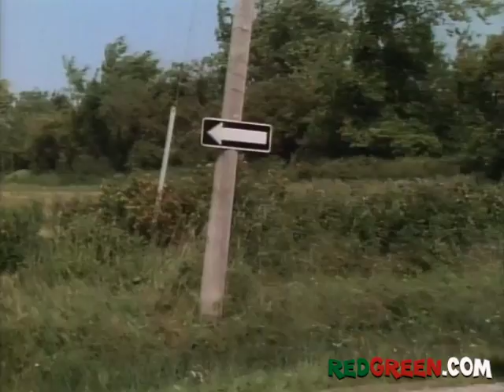The Red Green Show Ep 17 "Gun Powder Shakes" (1991 Season)